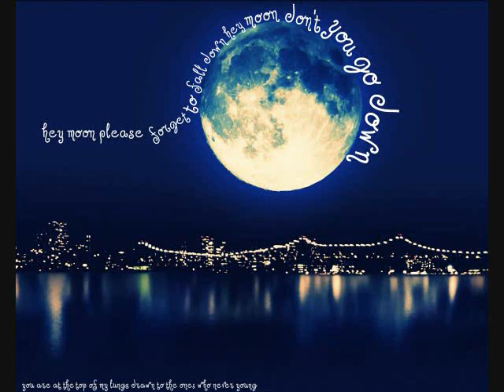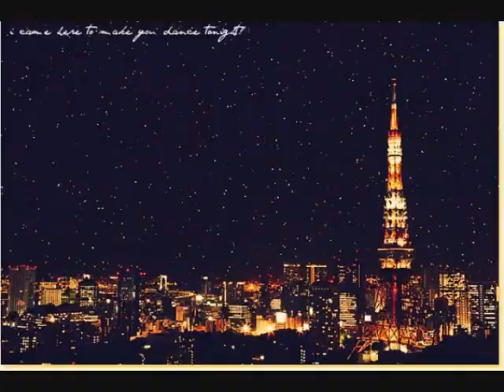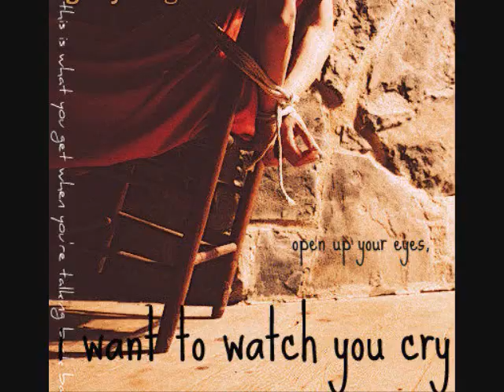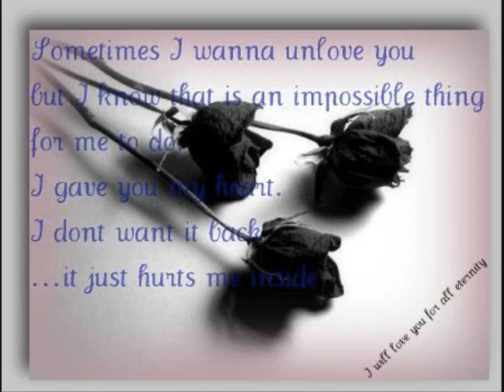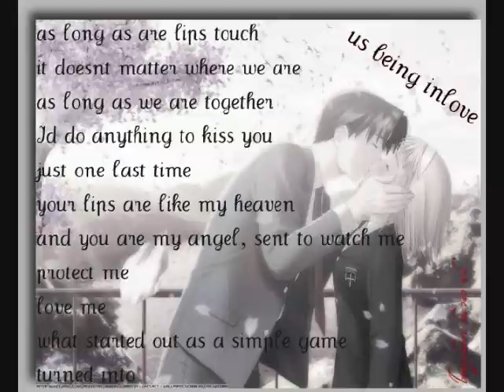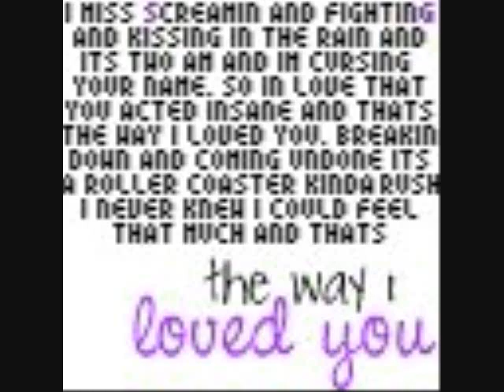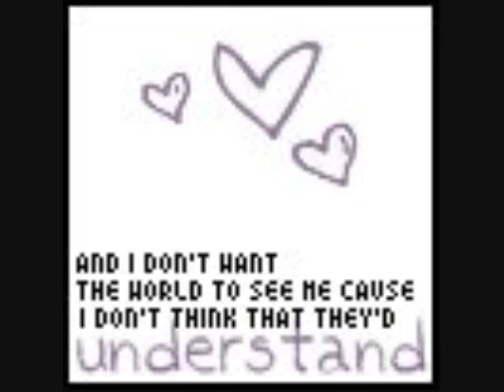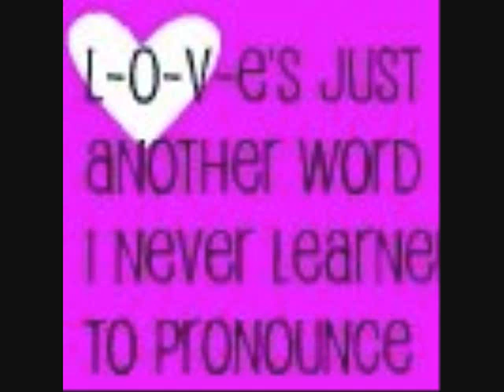Randomssss.wmv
not mine tehehehe